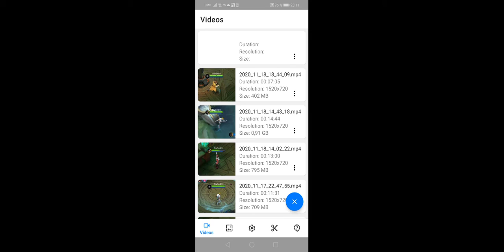MOBILE LEGENDS EPIC 2 - 6 Terizzla Tank